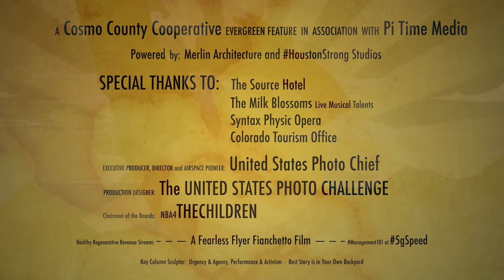The Source Hotel - RiNo Denver